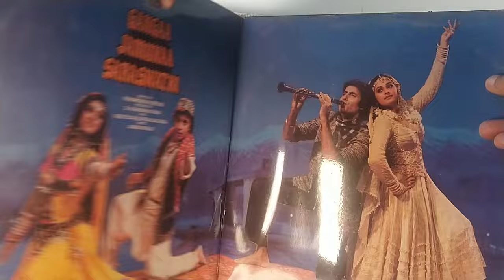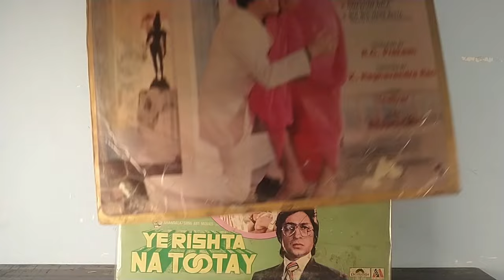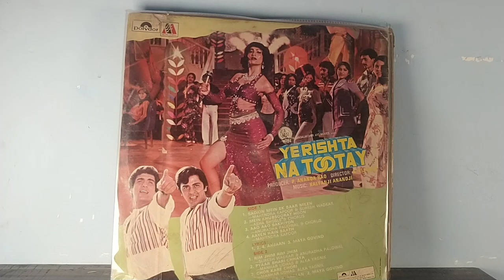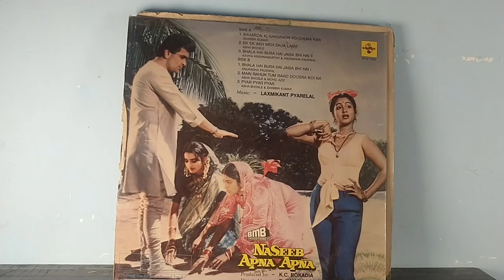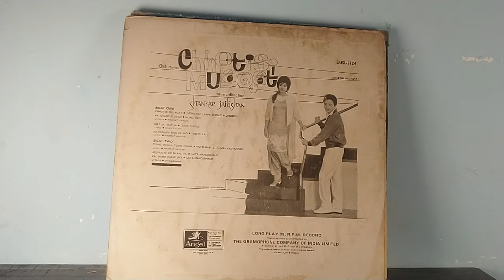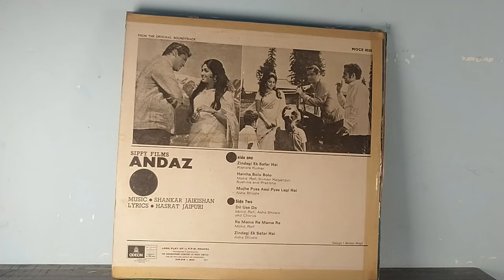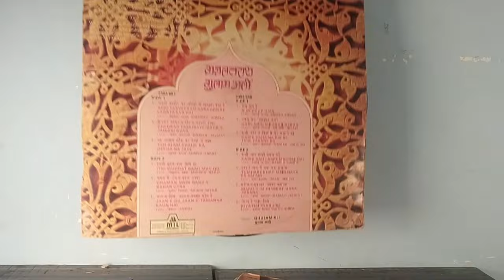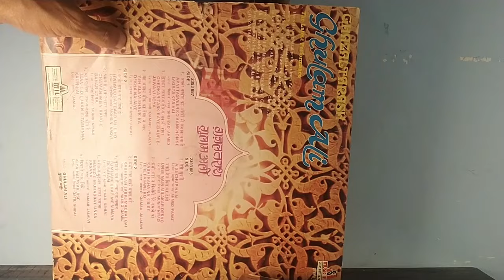LP Vinyl at attractive price with almost new condition.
Almost new and rarely played LP, various Hindi movies and other title available on sell with bundle price Rs. 2150 per bundle and each bundle is of 5 LPs.
Custom built tube amplifier also available on demand. Reprinted LP cover also available on demand of all Hindi and regional languages  movies.